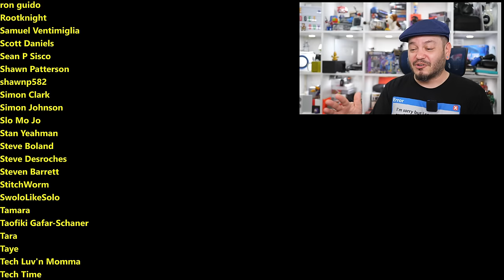Has the Smartphone Plateaued?